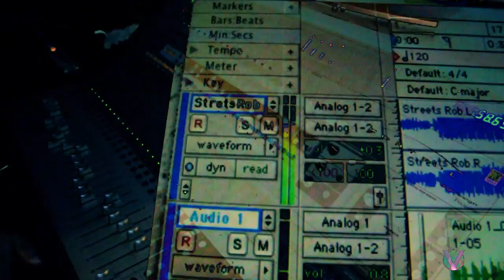Streets | The Leak Tape Promo